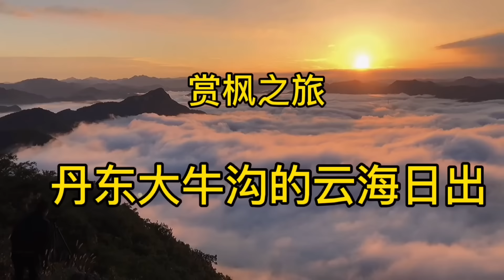赏枫之旅～新晋网红打卡地，丹东大牛沟云海日出【行走世界的北京老刘】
大牛沟村位于丹东市宽甸满族自治县步达远镇境内，浑江绕村而过，曲折回转，在这里形成了几近360度的大转弯，号称“月亮湾”，与大顶子山相依相偎、辗转缠绵，曲折迂回间，成就一方独特美景！